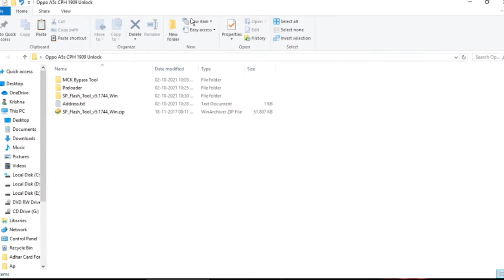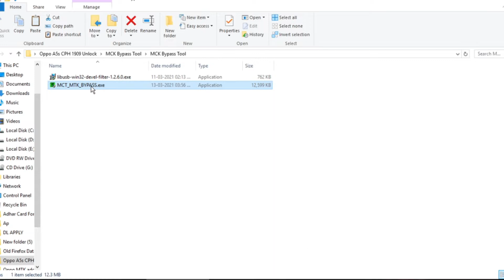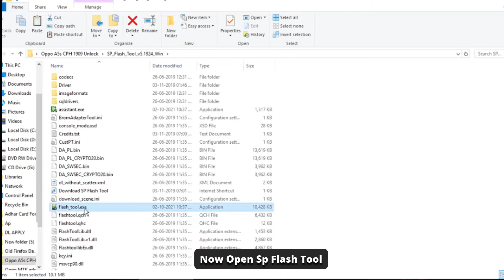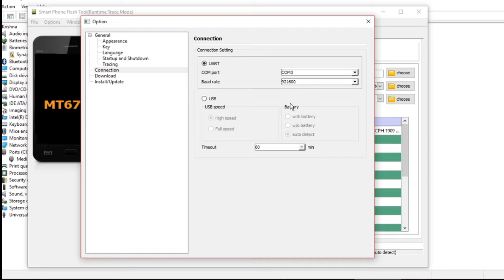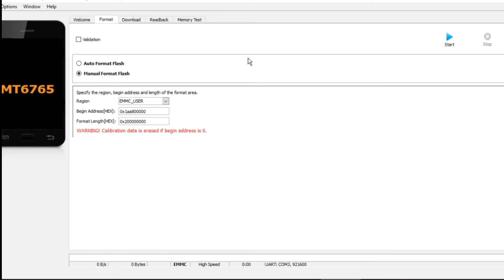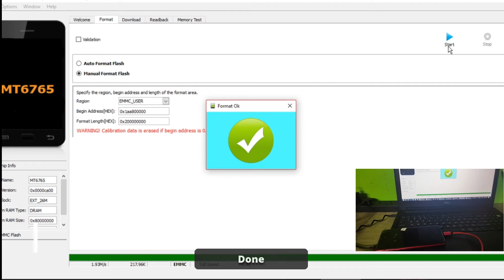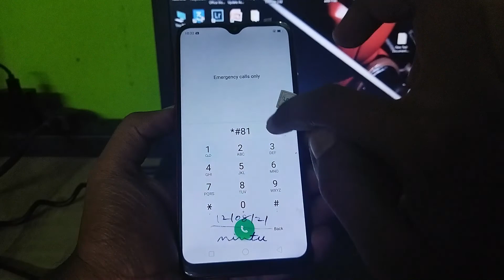OPPO A5s CPH 1909 Lock Screen Password Reset With Free Tool 1001% | Bypass FRP | Offline Without Box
Oppo A5s Unlock By SP Flash Tool
OPPO A5s Unlock By MCT Tool
Oppo A5s Unlock Without Any Box New Method

Today in this video I have shown you how to unlock pattern lock, pin lock, and password lock And FRP Lock your Oppo A5s Without any Paid tool if You have forgotten the password of your OPPO A5s Just Follow my Steps to Get Unlock You Phone Without Going to Any Service Center or Any Mobile Shope.